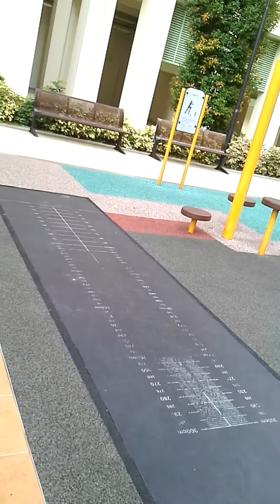女皇鎮组屋风光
女皇鎮大牌61，62之间的花草树木，运动㘯地，环境清幽，居住在这里，算是不錯滴．